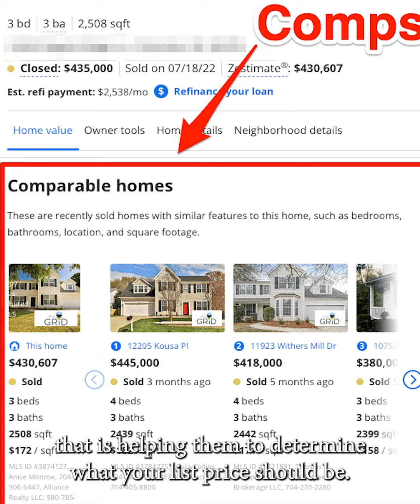Essential Questions to Ask Before Choosing Your Real Estate Agent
Deciding to sell your home is a big step, and choosing the right real estate agent is crucial. In this video, I, TNRealEstateGal, guide you through the top questions you should ask when interviewing 2 to 3 realtors. Whether you're in Morristown, Dandridge, or Jefferson City, these questions will help you identify the agent with the right experience and strategy for your area.

We'll cover key questions including:

Experience and Track Record: How many homes have they sold in your area? Are they more familiar with being a listing agent or a buyer's agent?
Determining List Price: How do they use comparables to set the list price for your home?
Marketing Plan: What specific strategies do they have beyond just listing your home on the MLS?
Real estate is hyper-local, and choosing an agent who truly understands your specific market can make all the difference. This video will ensure you know what to ask to find the best fit for your selling needs.

Don't miss out on the full list of 11 crucial questions to ask your prospective real estate agents.

Let's get your home sold with the best possible team behind you!